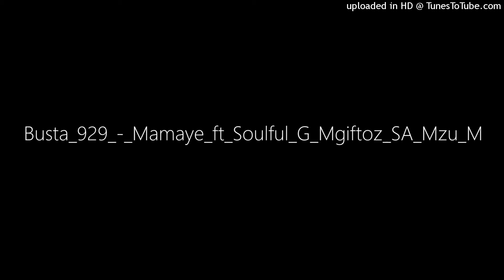Busta_929_-_Mamaye_ft_Soulful_G_Mgiftoz_SA_Mzu_M